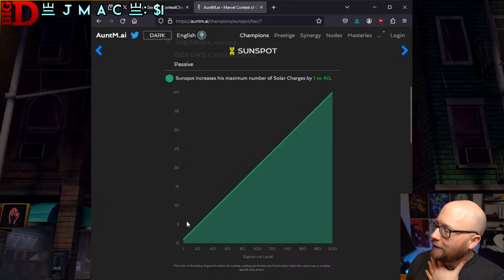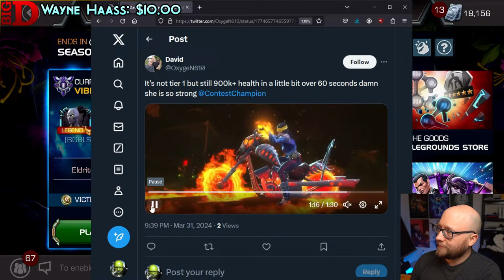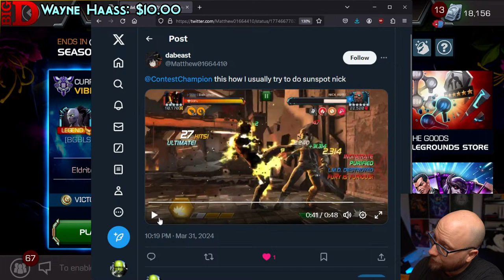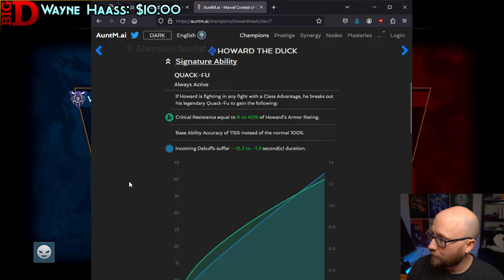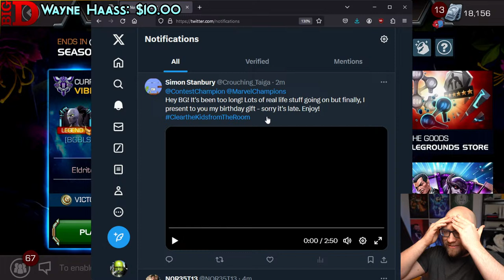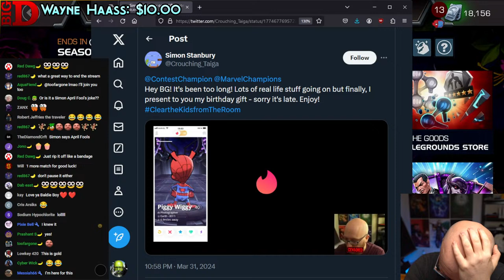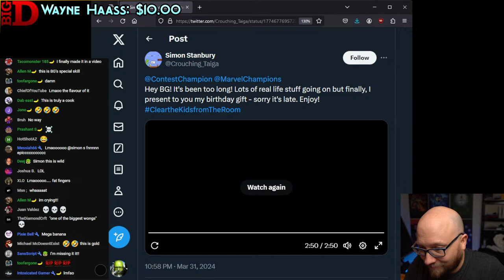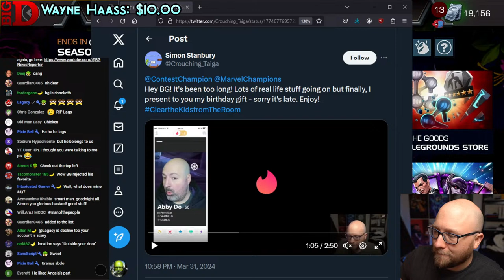Using my new and very improved roster